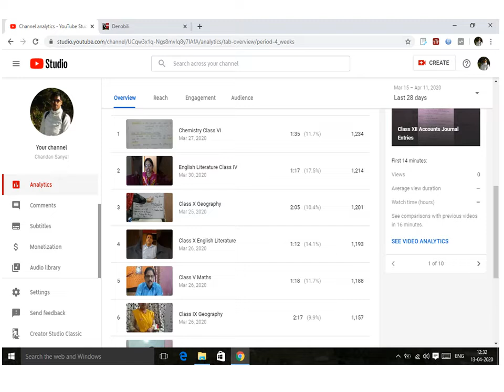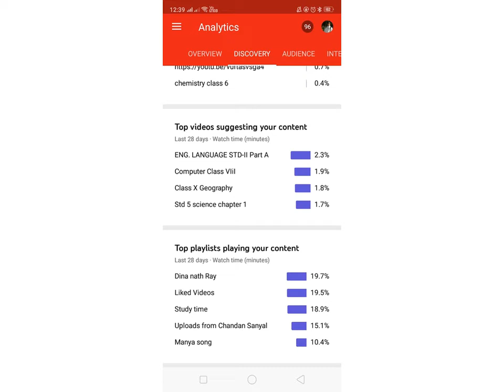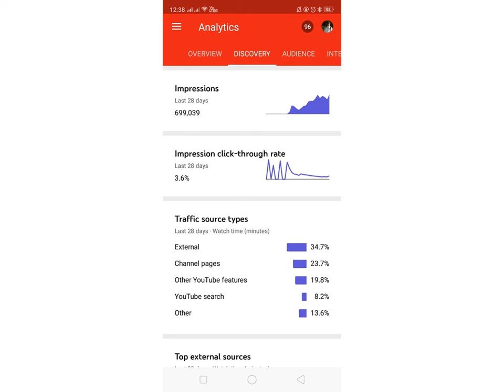small information of monitoring system